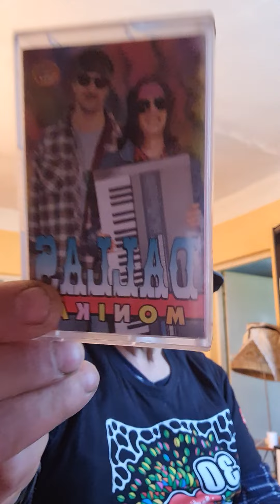Życzenia dla Przyjaciòł (3)